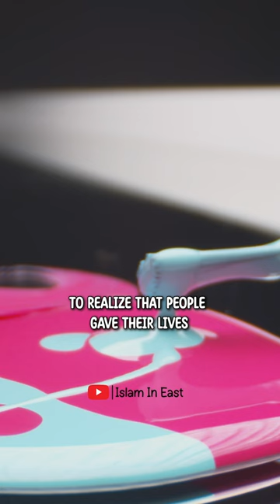Halal Nail polish